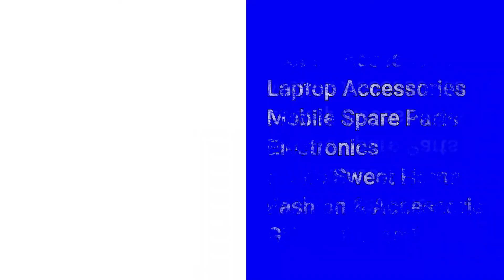Blackberry Earphones with 2.5mm Jack & Mic - 100% Original Earphone Under 200 - Buyin199.com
Brand New - Blackberry Earphones with 2.5mm Jack & mic – HDW-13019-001 in Only Rs.199 /-

Product Type: Blackberry , Blackberry Earphone, Blackberry ,   Blackberry Earphone with 2.5mm Jack & mic,
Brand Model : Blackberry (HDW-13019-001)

Regards